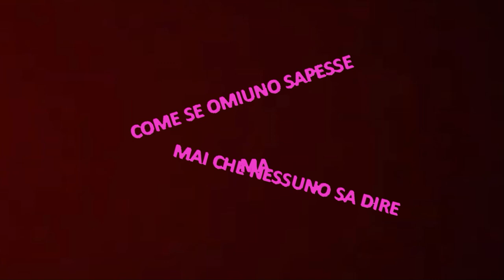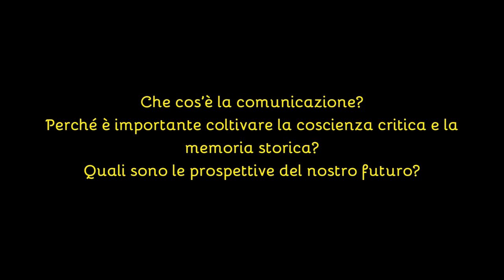LA MASCHERA DEL SOLE/ TRAILLER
LA MASCHERA DEL SOLE (Pulcinella e l'archetipo del teatro) edito da Boré s.r.l Yucanprint.
In quest’ultimo libro di Ciro De Novellis, poeta e saggista, napoletano, attraverso la storia del Teatro antico e moderno, si ripercorrono analisi suggestive di fatti ed eventi mai evidenziati e che invece caratterizzavano il velo filologico che teneva unito il palcoscenico semantico, filosofico e letterale del teatro, sin dall’antropologia della storia. Interverranno per la presentazione del libro: Mimmo Grasso, Salvatore di Natale e Antonio Ciraci.